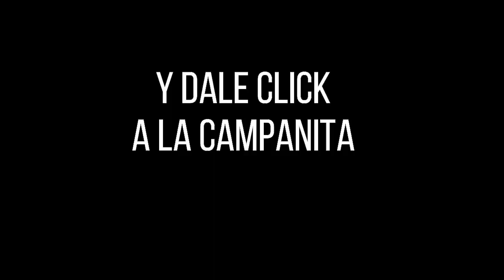Resultado Loteria del Risaralda Premio Mayor y Secos Viernes 8 de octubre 2021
Hola buenas noches, te presentamos los resultados de las loterías y chances en Colombia, vamos con el Resultado para la Lotería de RISARALDA del viernes 08 de octubre de 2021.

Resultado de la Lotería de Risaralda Viernes 08 de octubre de 2021
Lotería de Risaralda 08 de octubre
Lotería de Risaralda 08 de octubre Premio MAYOR
loteria Risaralda
loteria de Risaralda ultimo sorteo
Risaralda loteria
resultado Risaralda
Risaralda lotería
sorteo Risaralda
chance Risaralda
resultado Risaralda
Risaralda resultado
resultado Risaralda
resultados Risaralda
plan de premios lotería de Risaralda
loteria de Risaralda 2021
resultado chance Risaralda
sorteó lotería de Risaralda
loteria Risaralda anoche
último sorteo la lotería de Risaralda
sorteo extraordinario de Risaralda
resultado de Risaralda hoy
resultado loteria de Risaralda ayer
loteria de Risaralda ayer Viernes
loteria de Risaralda hoy resultado
loteria de Risaralda anoche
que numero callo la loteria de Risaralda
último resultado Risaralda
loteria de Risaralda resultados anteriores
lotería de Risaralda de ayer
último sorteo Risaralda
qué número cayó por la lotería de Risaralda
ultimo resultado loteria Risaralda